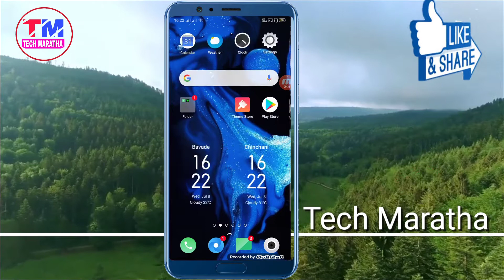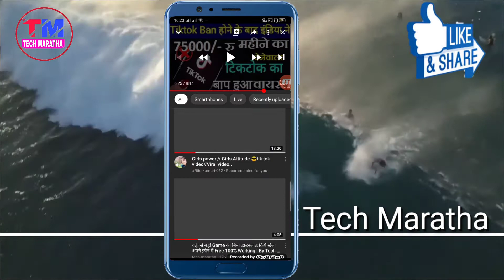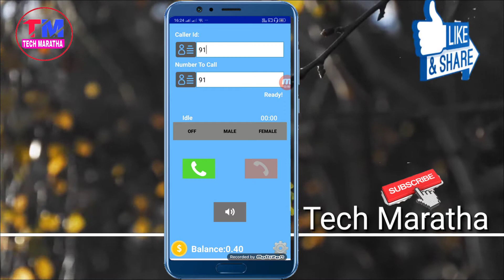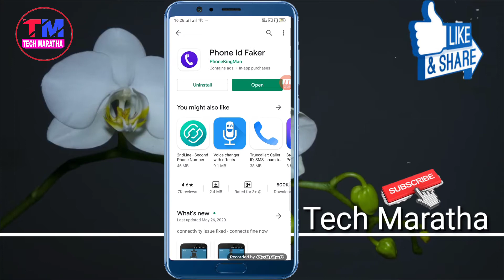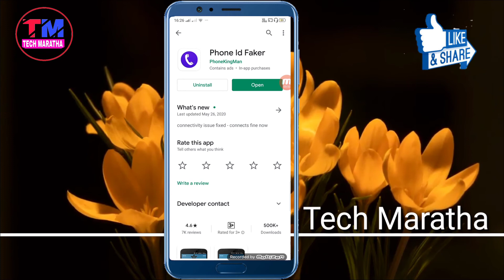Kisi Ko Bhi Call Karo Aapka Number Nahi jayega | Call Unknown Number App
नमस्कार दोस्तों
अगर आपको रोजाना नए App और technical knowledge के बारे में जानकारी चाहिए तो Tech Maratha चैनल को SUBSCRIBE करलें क्योंकि हम अपने चैनल पर रोजाना अच्छी अच्छी Apps के बारे में बताते रहते हैं दोस्तों अगर आपको वीडियो पसंद आये तो वीडियो को Like करें Share करें.. धन्यबाद ||

Tech Maratha